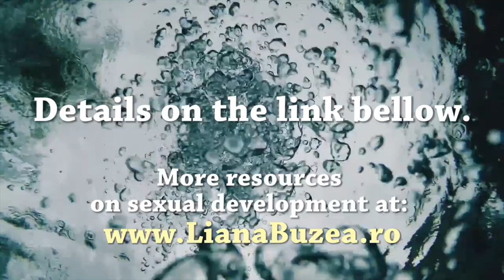Vlog #18 | Behind the scenes | Sexuality Coaching challenges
An insight into my work, the challenges, the tough parts about it and the impact it has on me - as a woman.

TOPICS IN VLOG:

00:04  My mission |  Conservatory or Traditional people  | The Core of the Erotic Self  |  My take on Privacy & Personal Life

03:04  What is it like to be a sexuality coach  |  Why I stopped doing events  |   Fear & Reluctancy around sexual development  |   My biggest concern (in 2018)

07:04   The Real Clients vs. the Ones I Imagined  |  Single People & Personal Development  |  How I started this work  |  What I thought would motivate people to access sexuality coaching  |  Personal Contribution to Society  |   The ideal vs. the real time people take sexuality coaching  |  My regret about conservatory people |   Older Resourceful Videos

15:07  The toughest thing about my work  |  The people I rely on   |  Being blocked on FB (again)

21:30  The reason I did this vlog

CREDITS: Deva Premal, Miten & Manose with guest Maneesh de Moor  - OM Kumara